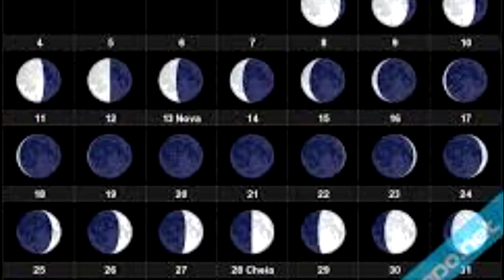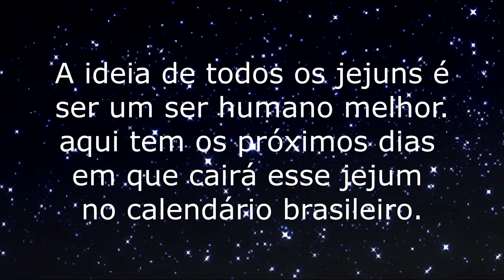UM DIA AUSPICIOSO CHAMADO AKSHYA TRITIYA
Oi pessoal, primeiramente eu quero agradecer a todos amigos e fãss de nosso trabalho. E fica o convite para quem puder e quiser, pode ajudar o canal sendo membro. É só clicar no link SEJA MEMBRO abaixo, ai poderemos melhorar o nosso conteúdo com sua ajuda.

E neste tempo de reclusão, convida-mos a fazerem dança indiana em sua casa.